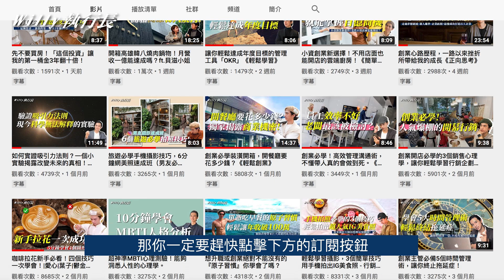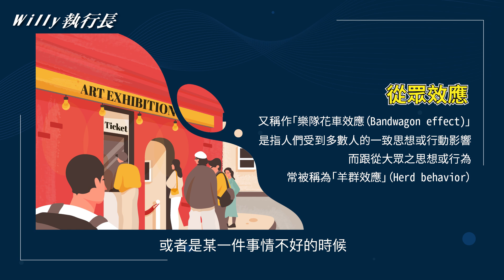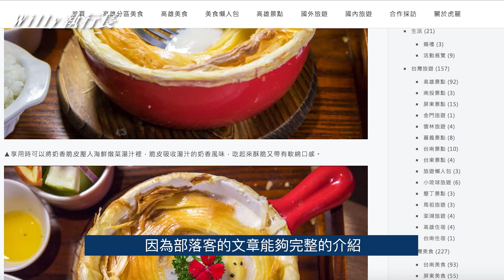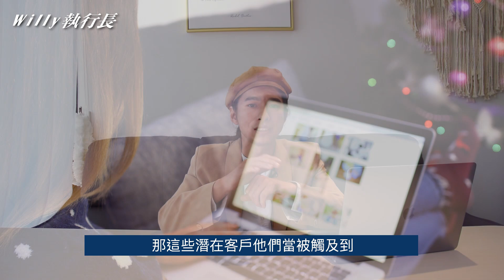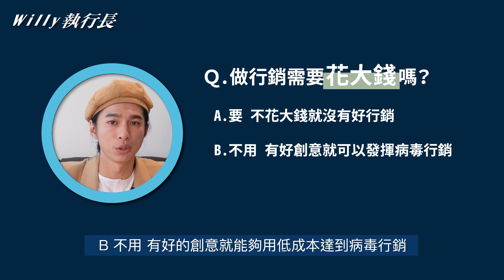用最省的行銷預算,讓新開店面快速回本。｜網路行銷-社群媒體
僅使用10萬預算就達成2000萬營收？

今天要分享給大家
我在前期投入400萬開店的狀況
利用心理學以及行銷操作
僅使用10萬預算
就達到一年2000萬的營收

經營四個品牌的八年級創業家Willy，
將逐一分享簡單創業的訣竅，
每週四晚上10點更新，請記得開啟YouTube🔔通知

【攝影後製團隊】
嗨來特娛樂有限公司